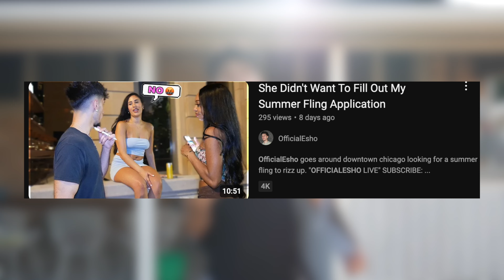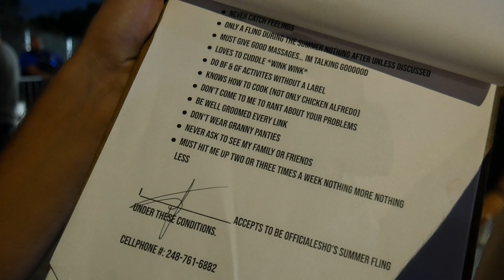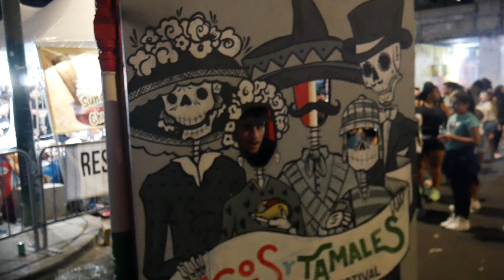ASKING CUTE GIRLS TO FILL OUT MY SUMMER FLING APPLICATION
OfficialEsho asks cute girls to fill out his summer fling application.